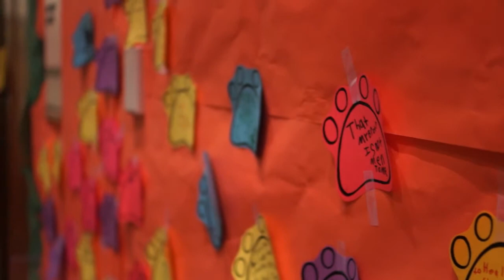WESTWOOD VBS 2014 RECAP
WestWood Church Vacation Bible School 2014 Video

All filmed on Monday Tuesday & Wednesday, then edited all day on thursday. The video shown at 8pm on Thursday

Filmed and Edited by: Toey Lidstone